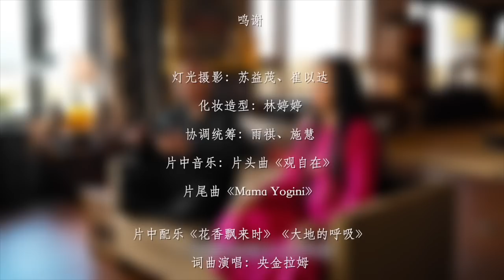央金x宇廷｜未來的孩子需要具備什麼樣的能力？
近日，在家中接受「歸心之旅」公眾號創辦人張涵予女士采訪，暢談心靈音樂、覺性禪修、親子教育等等話題，分享生活中修行的體悟和有趣故事。

本次采訪視頻共分為7集，本集內容提要：
兩位老師的金錢觀；
給孩子最好的財富，不是金錢，而是培養孩子生活的能力，了解和處理情緒的能力，以及利他的心；
未來的孩子，需要具備的是對心性的認識、做人處事社交的能力和適應各種角色的能力。

希望這場談話能為您帶來歡喜和啟發。